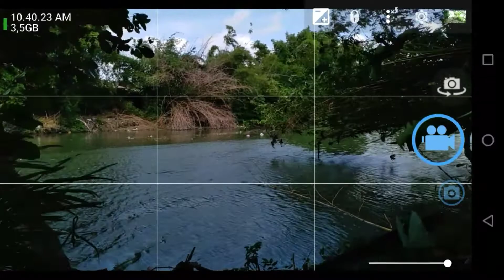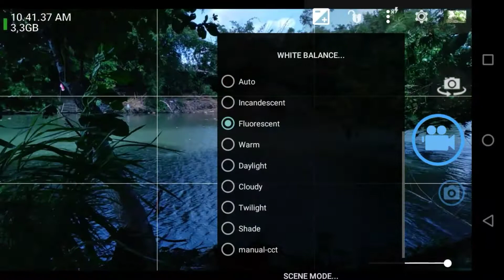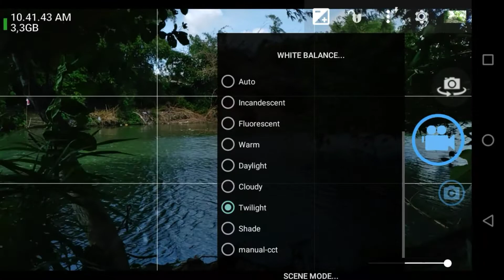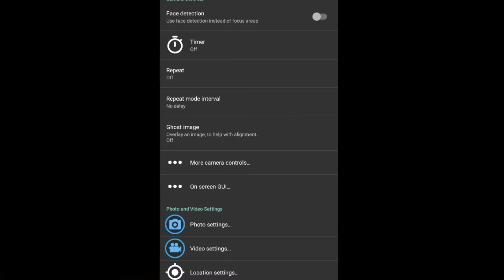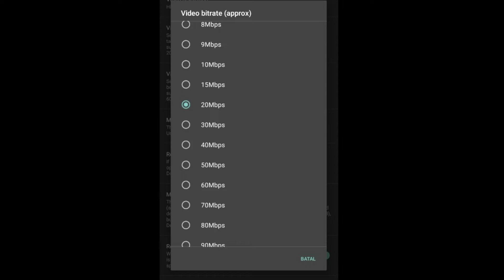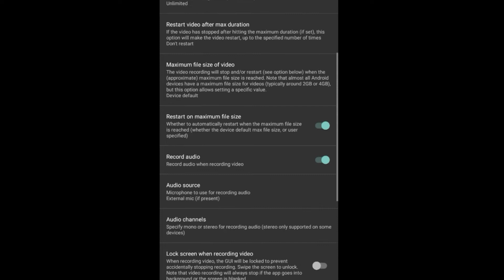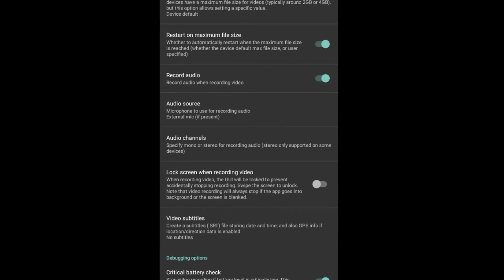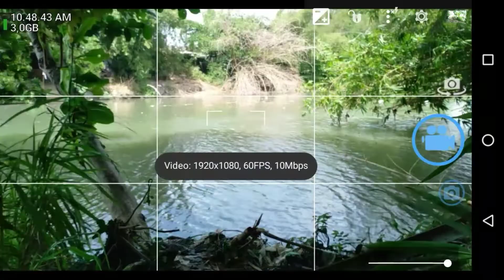Aplikasi Gratisan untuk Rekam video menawan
Ini hanya sekedar aplikasi..
Jangan lupa untuk mengasah skill sedikit-sedikit..
LIKE : Kalau suka video ini
SHARE : Kalau bermanfaat
Yang mau mengirim karya dan kerja sama langsung kontak ke Instagram aja ya..

Rekomendasi produk murah tapi manteb

[ Lampu ]
Softbox 🔥

[ Microphone ]
Mic Boya BY-M1

[ Audio ]
Headset Vido

[ Tripod ]
Stand lampu

[ Lain-Lain ]
Remot bluetooth